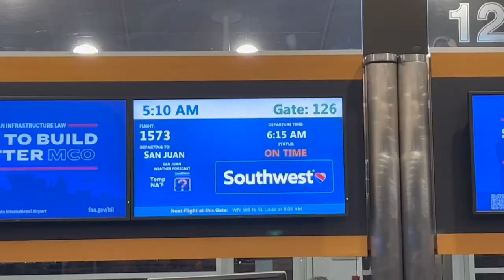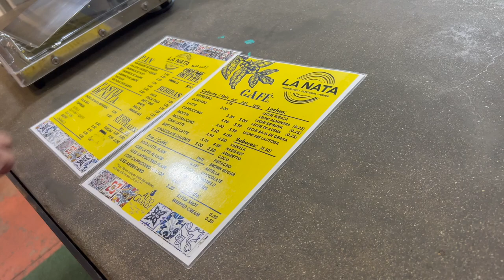puerto rico travel vlog | airbnbs, food, horseback riding, snorkeling + more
Many of the clips were shot on a go pro.